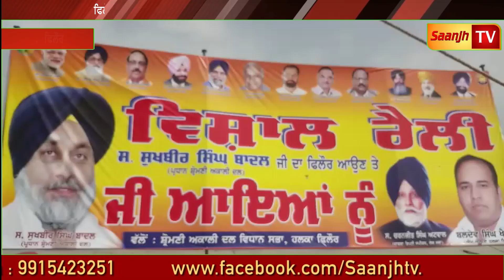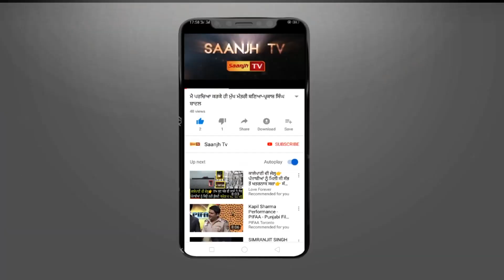ਅਕਾਲੀਅਾ ਵਲੋ ਫਿਲੋਰ ਰੈਲੀ ਦੀ ਪੂਰੀ ਤਿਅਾਰੀ! ਚੋਧਰੀ ਸੰਤੋਖ ਹੁਣ ਕਿਹੜੇ ਮੂੰਹ ਨਾਲ ਗੰਨਾ ਪਿੰਡ ਗਿਅਾ.....ਬਲਦੇਵ ਖਹਿਰਾ